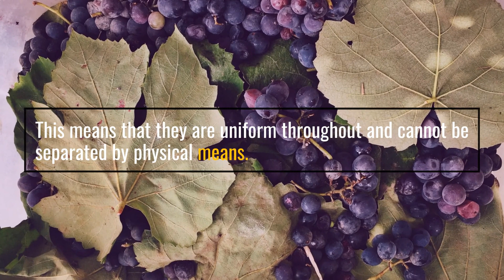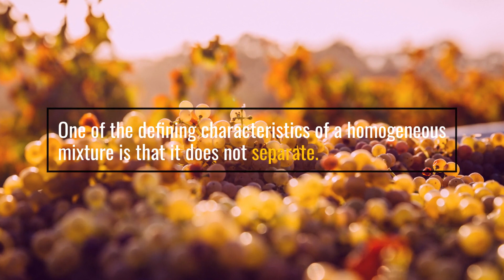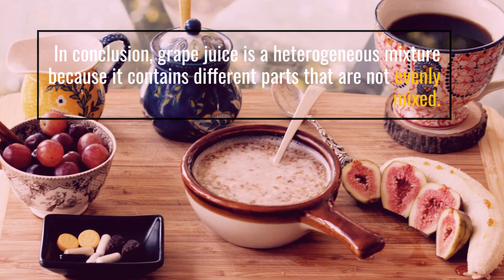Is Grape Juice a Homogeneous Mixture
Some people might think that grape juice is a homogeneous mixture because it is a liquid, and all of the ingredients are dissolved. However, grape juice is a heterogeneous mixture because it contains visible solids (the grapes themselves) and the liquid.

Even if you were to strain out the grapes, there would still be sugar and other solutes dissolved in the juice, so it would not be a pure substance.

Is grape juice a homogeneous mixture? This is a question that many people have asked, and it is a topic of debate.